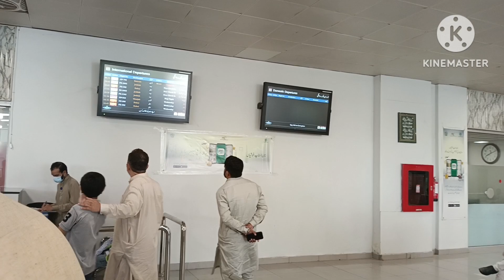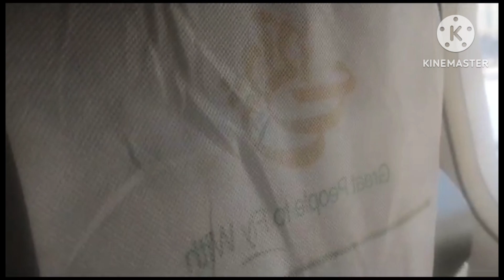Nanhi pri Hajj pe Chali 🕋| Mamu or Mami ko Airport chornay gaye🛫|Vloging hutt| Vlog Pakistan